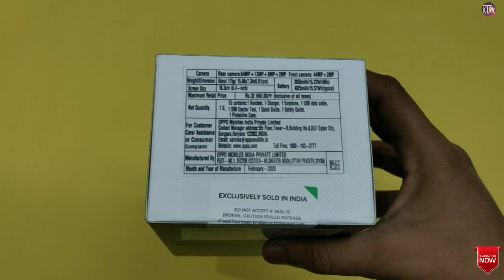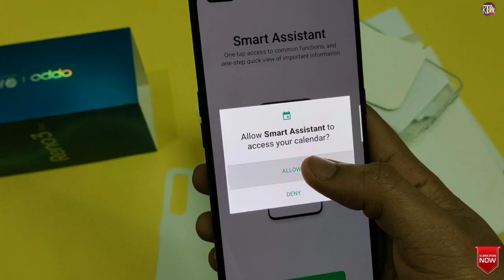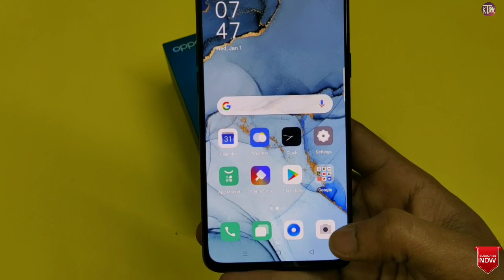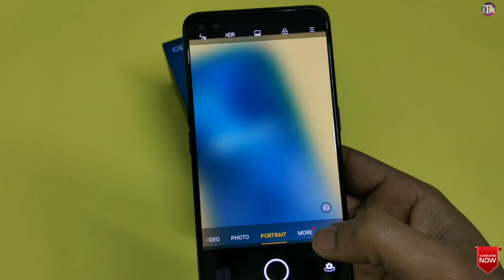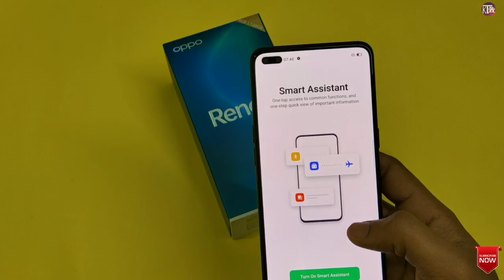Oppo Reno 3 Pro Unboxing & Review | 44MP Dual Punch Hole Selfie 🔥🔥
My Gears :

DSLR Tripod

My Laptop

My Mobile

Mobile Tripod

Home Theatre

Video links:-